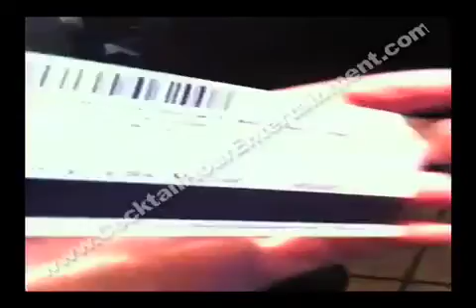I.D. Shop at Bat Mitzvah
Video Clip of our Novelty ID card system with 420 fun IDs to choose from. We use state of the art software so guests can preview their ID and photo before we print it out! This system is fast! We can print our IDs with Holograms (as shown in video).
Don't fall for cheap immitations...we offer the best selection of cards, the best display for your guests to choose from, and the best equipment to print out the best quality ID cards in the industry.